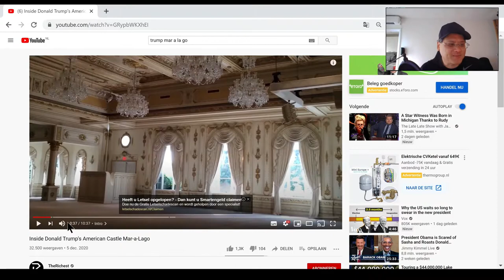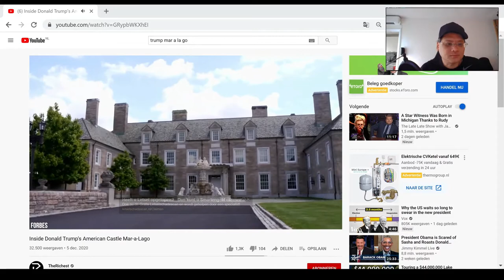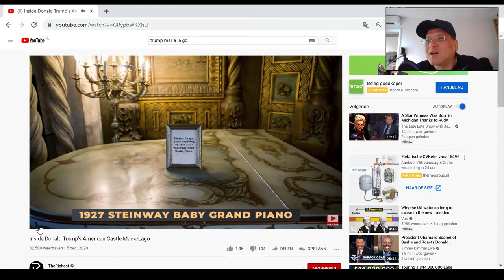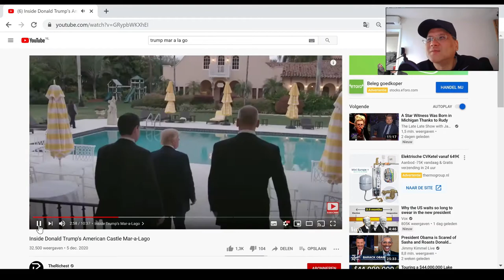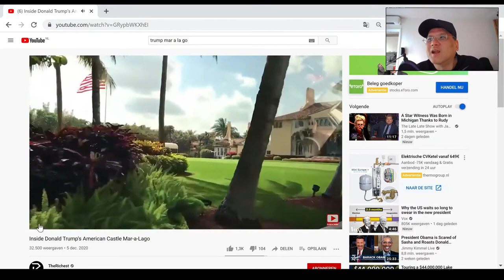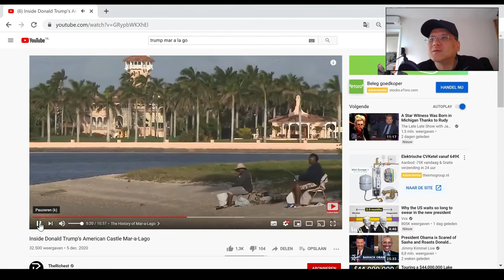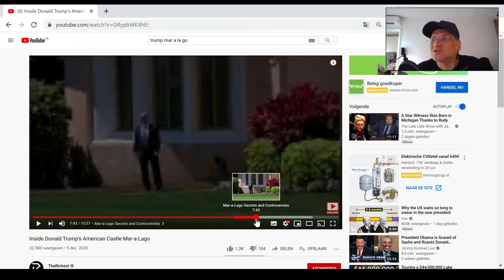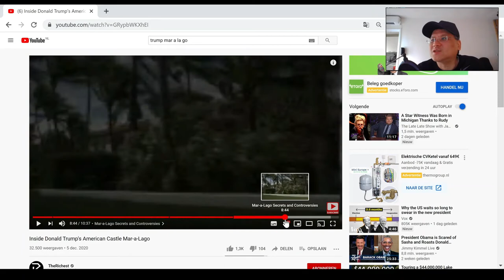Trump Mar a Lago Estate review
Would you like to pay for a tour at the Don's Estate Mar a Lago?,  in this review from several sources, we look at the tacky decoration, and some great beautiful parts, have fun!

Any issue with content please connect and email info@pursangroyal(dot)com